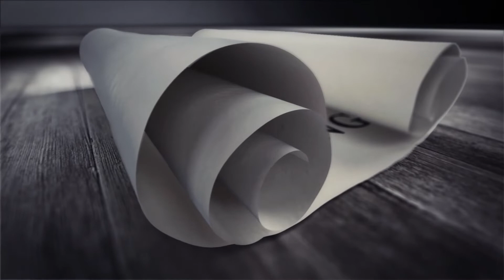Pomegranates In Diet Planning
SV Learning's is an education channel. Videos focus more on learning and contents are useful for students and those who are interested in gaining more knowledge.
 contact Face book : Sonia sony, SV Learning's page